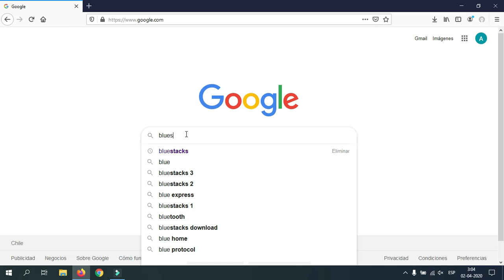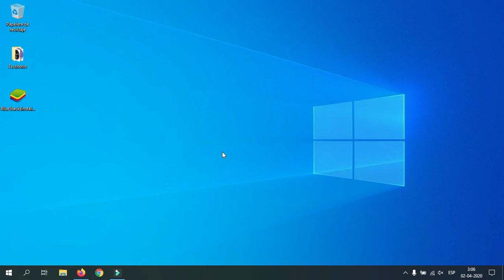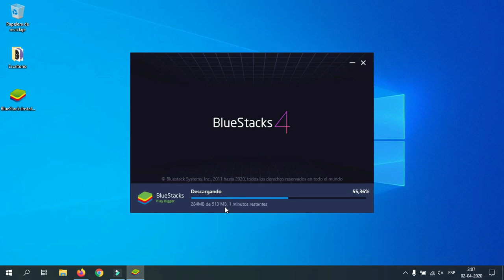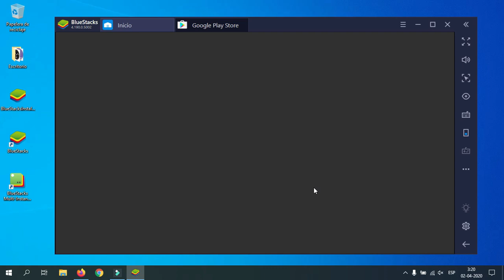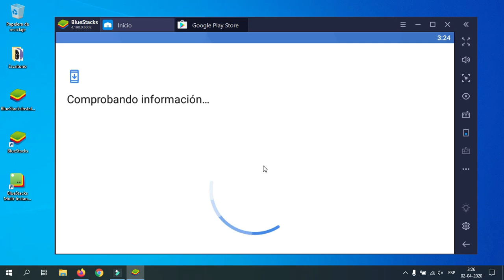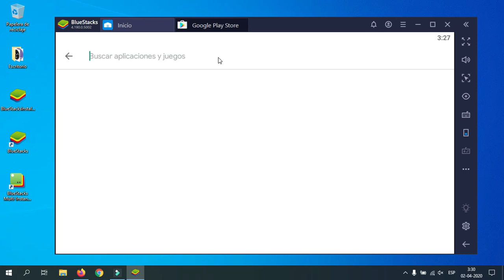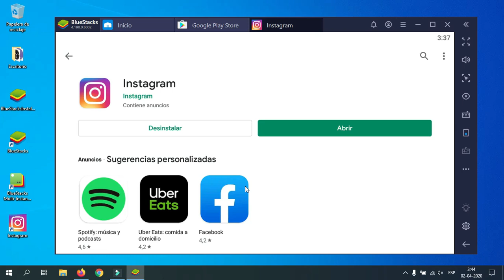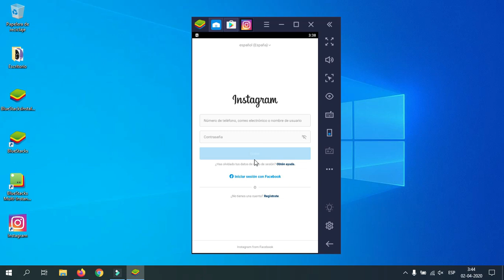🤹‍♀️ EMULADOR de ANDROID para PC en WINDOWS 🧩 | INSTAGRAM en la PC 🎬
Gracias a la aplicacion de Blue Stcaks podremos tener un emulador muy completo de  Android en nuestro computador, pudiendo asi instalar cualquier cantidad de aplicaciones desde la comodidad de nuestro Pc como si lo estuviésemos ejecutando desde un celular o tablet, todo esto de forma gratuita.